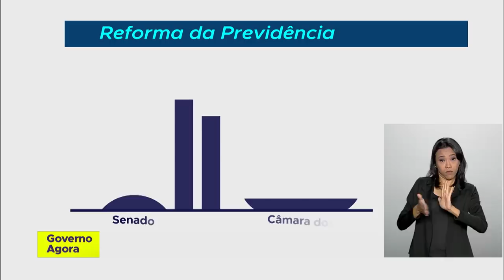Presidente da República apresenta proposta da Nova Previdência a deputados e senadores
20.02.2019 - O governo concluiu o texto da PEC da Nova Previdência e o presidente Jair Bolsonaro esteve no Congresso para entregar o projeto.